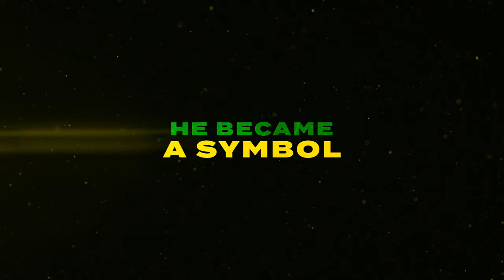Felipe Franco: The Chosen One - Official Trailer (HD) | Bodybuilding Documentary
Generation Iron Network has officially announce the upcoming release for its next documentary feature - Felipe Franco: The Chosen One with the first official trailer of the film. You can watch the trailer above. The film is now available on all major digital platforms.

Felipe Franco is known as Brazil’s most well known bodybuilder and fitness personality. The film will give an all access inside look into the life of the athlete and tell the story of his journey to success.  His road wasn’t always smooth, as Franco had to sacrifice and overcome many obstacles on the way. From humble beginnings in the streets of Brazil to becoming the country’s most notable bodybuilding and fitness star, Franco grants an all-access intimate portrait to the highs -- and lows -- of his ascent.

Franco became one of the first Pro Men’s Physique competitor in Brazil and is leading the charge in the county’s ever growing domination of the bodybuilding industry. But more than a competitor, he has a personality and lifestyle unlike most. Similar to the way Arnold Schwarzenegger parlayed his bodybuilding career into super stardom - Felipe Franco is also growing in popularity at an exponential rate. Now for the first time ever the world will meet the real Felipe Franco.

With his star rising and being married to television personality superstar Juliana Salimeni - his final goal was to become a Men's Physique Olympia champion. But a sudden divorce sent Felipe spiraling through depression - and at a loss with depleted motivation for his bodybuilding career.

Felipe Franco: The Chosen One chronicles the life and times of Felipe Franco and his return to competitive bodybuilding as he finds inspiration in his supportive fans. His goal? To train and win a qualification for the Mr. Olympia. If he wins, he will one step closer to being the first Brazilian Olympia champion.